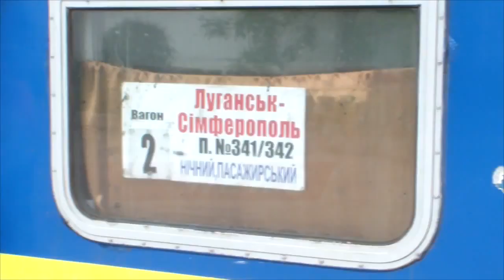Slavyansk. Children Evacuated to Crimea. 30.05.2014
7 CHILDREN INJURED IN SALVYANSK AS UKRAINIAN ARMY SHELLS RESIDENTIAL AREA - 30 May - Seven children were hurt as the Ukrainian military shelled the city of Slavyansk, a stronghold of the protesters, in the country's South East on Friday night, Pavel Astakhov, Russia's ombudsman for children's rights, said.
Self-defense forces in Slavyansk say the Ukrainian military shelled the town's residential area during the night, with one of the shells hitting a children's hospital.
The evacuation of kids from Slavyansk is already underway, with 200 youngsters sent to Artek children's camp in Crimea, Russian media report.
UKRAINE MILITARY REFUSES TO LET CHILDREN, ORPHANS OUT OF COMBAT ZONES - 30 May - The Ukrainian forces haven't let two buses with children through a checkpoint, Russia's Children's Rights Ombudsman Pavel Astakhov said Friday.
Children have to be evacuated from Ukraine's combat zones, the ombudsman reiterated.
Meanwhile, Slaviansk people's mayor Vyacheslav Ponomaryov's press secretary reported that the National Guard of Ukraine stopped cars with refugee children on checkpoints and sent them back to the city.
"When we started to evacuate children, Ukrainian Guard offices opened fire on the cars. The convoy of vehicles had to spend five hours at checkpoint and was sent back to the city. Not everyone manages to leave the city," Stella Khorosheva said.
Astakhov earlier said he had received many requests from Ukrainian parents to rescue their children after he arranged for the return of an 11-year-old girl from besieged Slaviansk in eastern Ukraine to her home town of Belgorod, Russia.